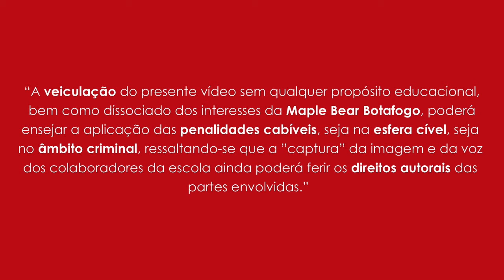Ms. Amanda - Sugestão de Jogos